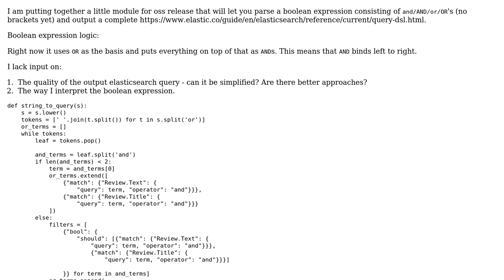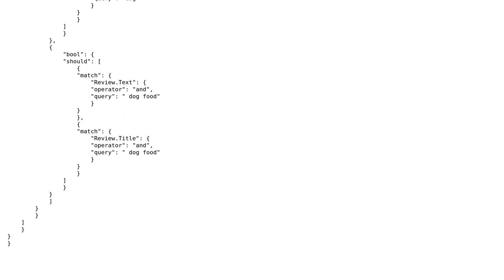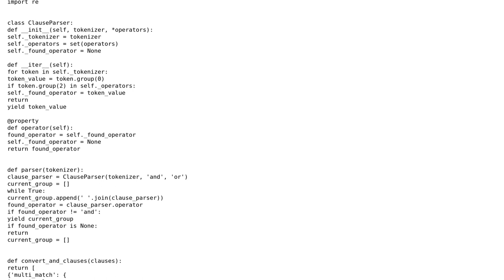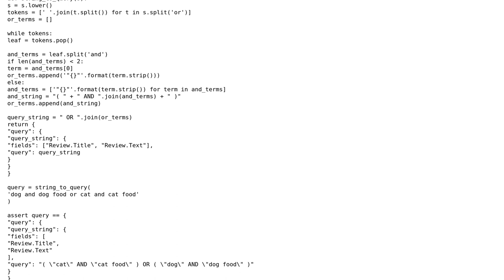Code Review: Boolean string to elasticsearch query OSS module (2 Solutions!!)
Code Review: Boolean string to elasticsearch query OSS module

With thanks & praise to God, and with thanks to the many people who have made this project possible! | Content (except music & images) licensed under CC BY-SA | Music | Images & others | With thanks to user Johannes valbjorn user 301_Moved_Permanently and the Stack Exchange Network Trademarks are property of their respective owners. You are responsible for your own actions.